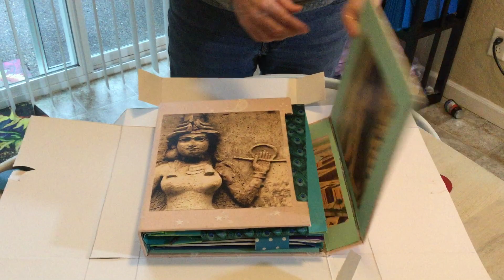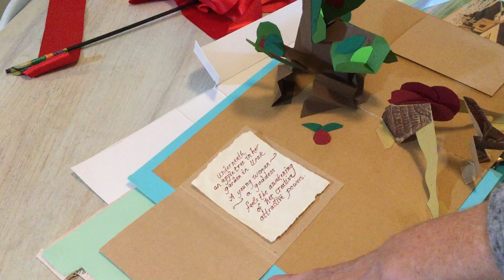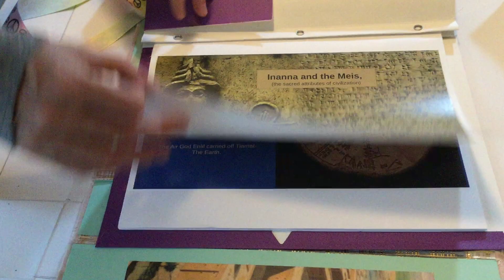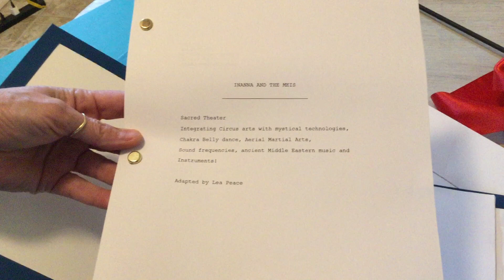March 11, 2024